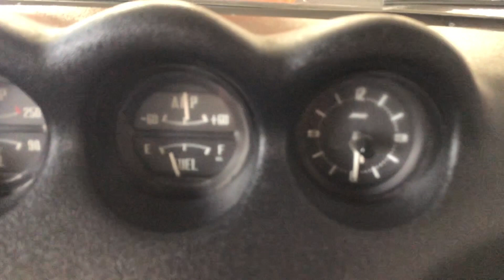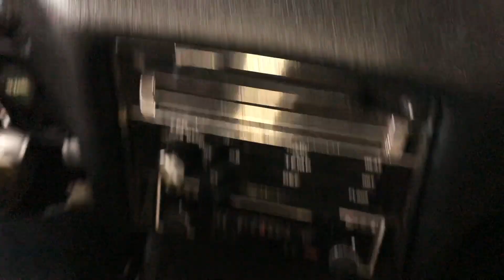1973 Datsun 240Z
SOLID GORGEOUS LONG ARIZONA OWNERSHIP 240Z

Datsun 240Z Was Made To Compete For U.S. Sales With Sporty British GT Convertibles And Coupes.
The Z Car Is Perhaps The Most Iconic Sports Car That Nissan Has Ever Made. It Premiered In Japan As The Nissan Fairlady Z, Back In October 1969.
When The Fairlady Z Was Exported Overseas, It Was Called The Datsun 240Z. Nissan's Z Car Is Notable Because It Beautifully Combines Style, Performance, And Speed.

Features On This Rock Solid California / Arizona Car Includes:

L28 - 2,753 cc (2.8 L; 168.0 cu in) Inline 6 w/ Twin Carb Setup
Cannon Dual Carb Manifold
Rebuilt Dual 36/38mm Weber Carburetors
Rebuilt 4 Speed Manual Transmission
Air Conditioning - (Optional) Dealer Added
NOS Blaupunkt Dual Post Radio/Rockford Fosgate Speakers
Refinished Original Steering Wheel
Recent Timing Case Overhaul
Original Jacking Tools And Item List

Datsun 918 New Sight Orange
Black Bucket Seat Interior (Recent Refurbishment)
14" Polished Western Wheels With New Tires

Numbers Matching and Original Mileage Cars

If marked as such, the vehicle Consignor states, this vehicles as numbers matching and/or original mileage. It has not been verified by Midwest Car Exchange Inc. As such Midwest Car Exchange Inc. is not guaranteeing the authenticity of this claim. Buyer is encouraged to verify this information on their own, prior to purchase.

This vehicle is being sold AS-IS, WHERE-IS, with no warranty, expressed, written or implied. Midwest Car Exchange Inc. shall not be responsible for the description, authenticity, genuineness, or defects herein, nor is responsible for any omissions or errors in advertising and therefore makes no warranty in connection therewith. No allowance or set aside will be made on account of any incorrectness, imperfection, defect or damage. Any descriptions or representations are for identification purposes only and are not to be construed as a warranty of any type. It is the responsibility of the buyer to have thoroughly inspected the vehicle, to their satisfaction to the condition and value, prior to purchase. Midwest Car Exchange Inc. shall and will make every reasonable effort to disclose any known defects associated with this vehicle at the buyer's request prior to the close of sale. Midwest Car Exchange Inc. assumes no responsibility for any repairs regardless of any oral statements about the vehicle, post sale.